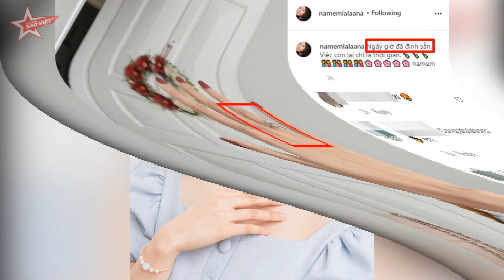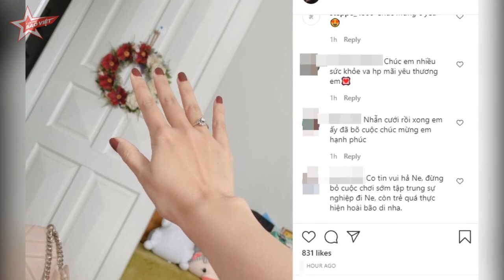Nam Em BẤT NGỜ khoe nhẫn ngón áp út kèm THÔNG BÁO cực CHOÁNG